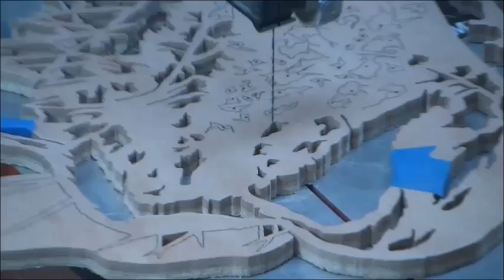The beauty of the beast -scroll saw project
23 1/8 inches wide by 2 ft 7 3/8 tall

Scroll Saw
Carbon (Transfer) Paper for Pattern Designing
Scroll Saw Blades
Full Sized Lathe
Mini Lathe
Drill Press
Pen Press
Pen Vice
CA Glue
CA Glue Activator
Slimline Pen bushings
Mesh Pads- Pen Finishing
Pen Blanks
Pen Mandrel
Pen Mandrel Saver
Barrel Trimmer
Various pen kits
Lathe Tool Sharpening
Skew Attachment
Orbital Sander
Orbital Sander Sandpaper
Needle Files
General Use Sandpaper
Behind the scenes-
Studio Lights
Bulbs for Studio Lights
Boom Arm
Pop Filter

Charles Dearing
402 Liberty St.
Gatesville, Texas
76528